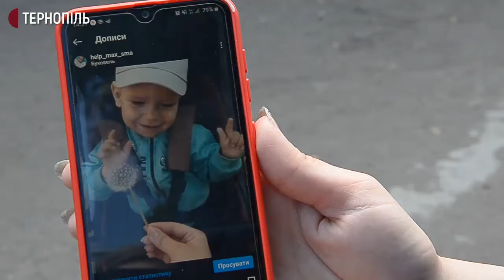20 людей взяли участь у благодійному забігу в Тернополі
У Тернополі відбувся благодійний забіг, під час якого збирали гроші для однорічного Максима Антонишина. У нього спінальна м’язова атрофія. На лікування потрібно більше 2 мільйонів доларів. Про це розповів організатор забігу Олег Вітвіцький